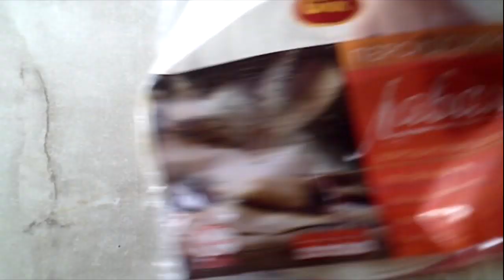Когда есть всего 5 минут|Пицца на сковороде в духовке и на мангале|Минимум продуктов|Кексик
Такую пиццу я готовлю чаще на сковороде,иногда в духовке и даже на мангале,на решетке под низ пиццы фольга и на верх либо метал.крышка либо импровизированная крышка из фольги

Понадобится:
от 2х тонких лавашей
от 200г сыра твердого
а начинку любую по вкусу
у меня это чаще то,что есть в холодильнике

Дерзайте и удивляйте родных